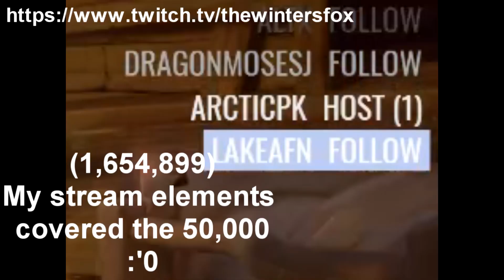Most Expensive Item EVER sold in Sea of Thieves HISTORY!!!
Double XP weekend sure had it's perks.  One being we found a FREAKING BOX OF SECRETS.  This box was found underwater at the Cinder Islet.  IIIIZZZZLET.

Like this video and you'll be blessed with all of the loot in SOT.

Comment "thank you daddy, give me your loot" and see what happens